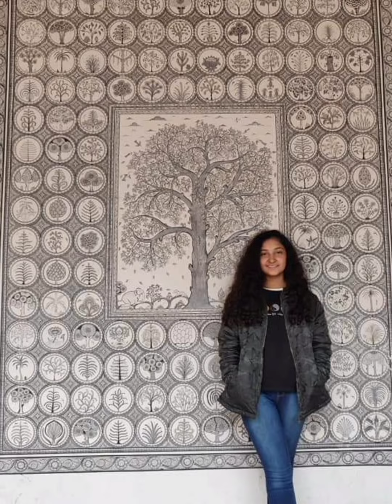Awesome family picture vlog, मेरी यादें♥️😘🥰😍🤩@BoltiKahaniyaByMamtaBhatt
Can I download all photos from family album?
How do I download an entire photo album?
How can I save my family photos?

Can you view Family Album on the computer?

How does the app FamilyAlbum work?